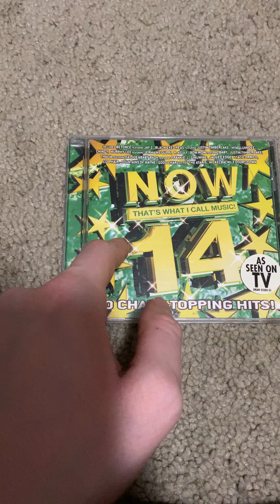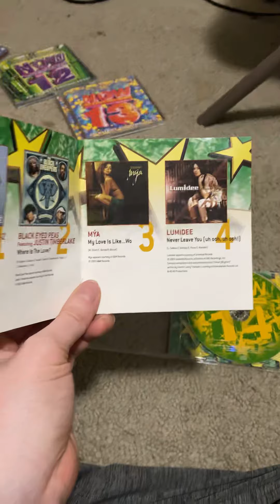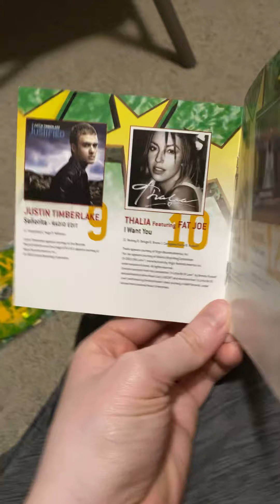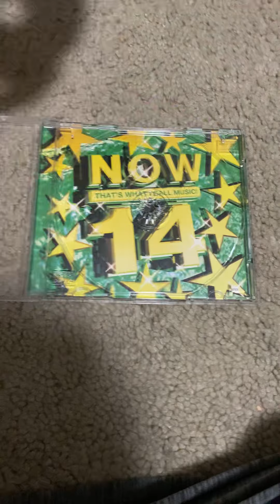NOW Review: NOW That’s What I Call Music! 14